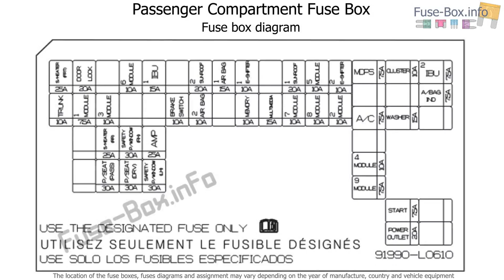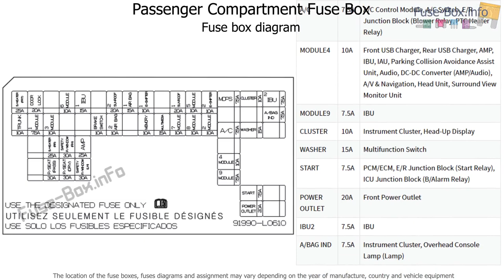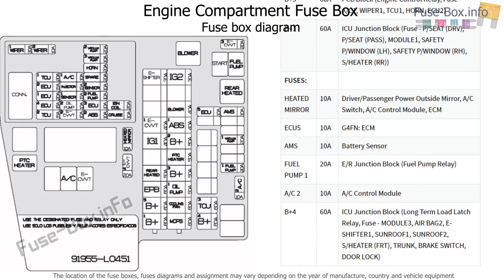Fuse box location and diagrams: Hyundai Sonata (DN8; 2020...)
Fuse box diagrams (location and assignment of electrical fuses and relays) Hyundai Sonata (DN8; 2019, 2020...)